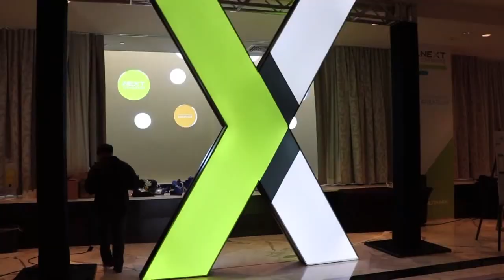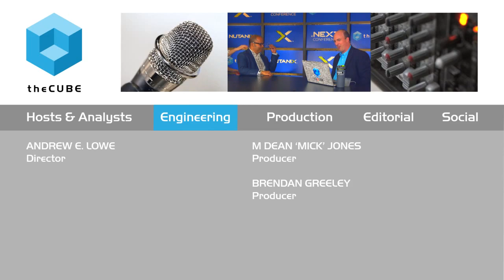Bipul Sinha - Nutanix .NEXT 2015 - theCUBE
Bipul Sinha, Rubrik, at Nutanix .NEXT 2015 with Stu Miniman